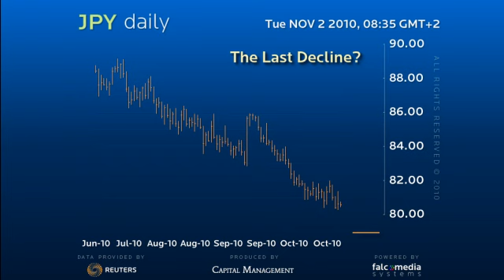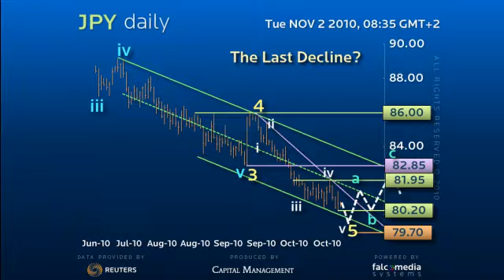FX Strategy JPY - The Last Decline?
The has definitely slowed in the last 14 days as it approaches the major low form April 1995 at 79.70. However it continues to trade in the lower half of the downchannel and is holding below a more agressive shorter term downtrend line. It is only from an elliott perspective that the decline looks mature, placing us in 5 of 5. So we could turn from anywhere in this neighbourhood. As yet, with the lack of bounce from these levels  there is no evidence of a turn  thus we suspect a final attempt at 79.70 is likely before the Dollar reverses. So we look for a dip through 80.20 to fail above 79.70 and reverse to and eventually through 81.95 for the minimum 82.85 target. Overtime we should in fact see a return to 4th of a lesser degree in the 86 area. Only below 79.70 risks an extention.